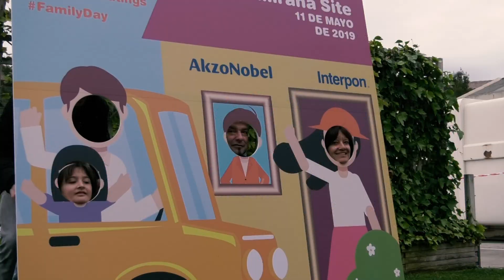Family day Akzonobel 2019